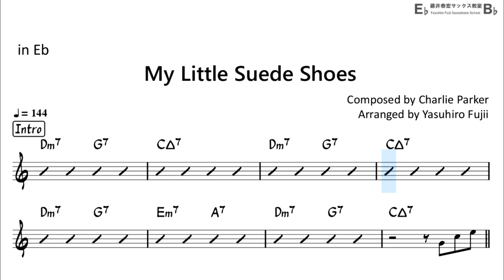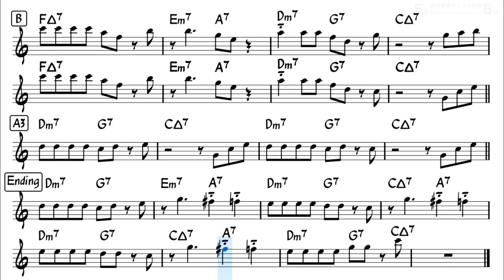My Little Suede Shoes - Easy Solo Example for Alto Sax (Take -2)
"My Little Suede Shoes" by Charlie Parker, Take -2
Backing Track with Sheet Music